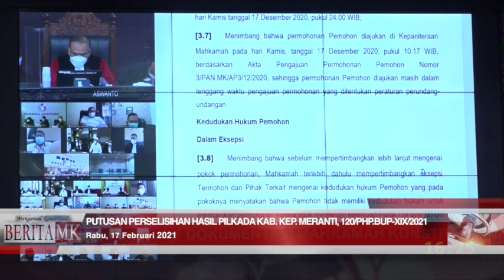PHP Kada Kepulauan Meranti: Permohonan Mahmuzin-Nuriman Lewat Tenggat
JAKARTA, HUMAS MKRI - Permohonan Perselisihan Hasil Pemilihan (PHP) Kepala Daerah (Kada) Kabupaten Kepulauan Meranti Tahun 2020 tidak dapat diterima oleh Mahkamah Konstitusi (MK). Demikian petikan amar Putusan Nomor 120/PHP.BUP-XIX/2021 yang diajukan oleh pasangan calon (Paslon) Nomor Urut 3 Mahmuzin dan Nuriman Khair. Sidang pengucapan putusan tersebut digelar secara virtual pada Rabu (17/02/2021) di Ruang Sidang Pleno MK.

Perkara PHP Kada Kabupaten Kepulauan Meranti Tahun 2020 telah melalui tahap pemeriksaan persyaratan formil dan materi gugatan pada persidangan pendahuluan dan lanjutan terkait pemenuhan syarat selisih perolehan suara, tenggat waktu pendaftaran permohonan ke MK. MK juga telah mendengarkan seluruh dalil-dalil yang diajukan Pemohon, juga jawaban KPU Kepulauan Meranti (Termohon), Bawaslu, dan Pihak Terkait. Perkara ini juga telah dirapatkan pada Rapat Permusyawaratan Hakim (RPH) secara tertutup untuk menilai dan mempertimbangkan dalil-dalil yang diajukan oleh Pemohon.

Dalam pertimbangan yang dibacakan oleh Hakim Konstitusi Aswanto, Mahkamah mengungkapkan permohonan diajukan di Kepaniteraan MK pada tanggal 21 Desember 2020, pukul 23.44 WIB, berdasarkan Akta Pengajuan Permohonan Pemohon Nomor 123/PAN.MK/AP3/12/2020, sehingga permohonan diajukan telah melewati tenggat.

“Permohonan Pemohon diajukan melewati tenggat waktu pengajuan permohonan yang telah ditentukan dalam peraturan prundang-udangan,” kata Aswanto.

Oleh karena hal tersebut, maka eksepsi Termohon beralasan secara hukum sehingga kedudukan hukum dan pokok permohonan Pemohon serta hal-hal lainnya tidak dipertimbangkan. Mahkamah menyatakan eksepsi Termohon dan Pihak Terkait berkenaan tenggang waktu pengajuan permohonan beralasan hukum. Selain itu, Mahkmah menyatakan Permohonan Pemohon melewati tenggang waktu pengajuan permohonan. Alhasil, Mahkamah menyatakan permohonan a quo tidak dapat diterima.